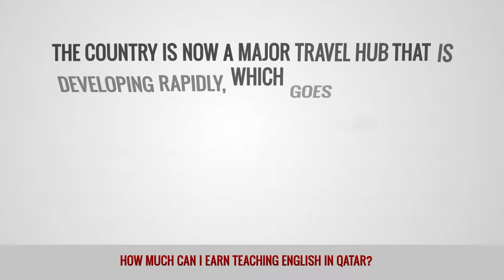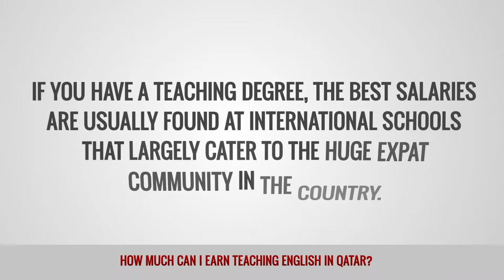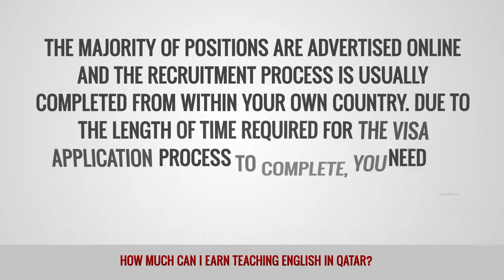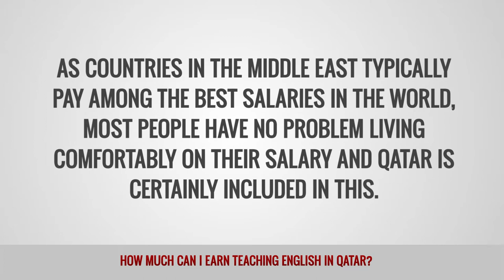ITTT FAQs - How much can I earn teaching English in Qatar?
In just a few decades Qatar has grown from a largely unknown stretch of desert on the Persian Gulf, to the vibrant, international destination that it is today. The country is now a major travel hub that is developing rapidly, which goes some way to explaining why it has a huge expat population that makes up around 90% of its inhabitants. Although Qatar is a little less flashy than some others in the region, it is still a safe and comfortable place to live and work. Whatever job you choose you are likely to be teaching in a multicultural classroom that will be a great addition to your CV/resume.

What are TEFL salaries in Qatar?
Like many countries in the Middle East, teachers are paid a very high salary in Qatar. Depending on the employer and your level of experience, a tax-free salary of between $2,000 and $4,000 USD would be typical. On top of this, many jobs also come with a lucrative benefits package that includes paid flights in and out of the country, free accommodation or a housing allowance, medical insurance, and even a transport allowance in some cases. As the majority of positions are filled in advance, you will have time to shop around to find the best deal to suit you before you have to get on the plane.

Who are the main employers of English language teachers in Qatar?
If you have a teaching degree, the best salaries are usually found at international schools that largely cater to the huge expat community in the country. However, most EFL teachers work in language schools that are aimed at local Qatari people who want to improve their English language skills and non-English speaking expats who need English in their work environment or for social reasons. Some language schools also offer classes to children of all age groups. Language schools generally pay less than international schools, but they still offer a good salary, relatively short working hours, and a degree of flexibility. Other popular options include vocational colleges and private tutoring. The majority of jobs are found in and around the capital, Doha.

What is the recruitment process for English teachers in Qatar?
The majority of positions are advertised online and the recruitment process is usually completed from within your own country. Due to the length of time required for the visa application process to complete, you need to start applying for jobs at least six months before you plan to move to Qatar. The visa application can require a fair amount of paperwork that includes academic transcripts and a criminal background check, as well as a medical exam and an HIV test. As the job market is very competitive, it can be difficult, but not impossible, for first-time teachers to find work in Qatar. Typically, candidates will be expected to be native English speakers with a degree, TEFL certification, and one or two years of experience in the classroom.

What is the cost of living for English teachers in Qatar?
As countries in the Middle East typically pay among the best salaries in the world, most people have no problem living comfortably on their salary and Qatar is certainly included in this. Teacher’s salaries are tax-free so you get to keep every penny that is offered in your work contract. Also, most teaching positions come with free housing or a housing supplement which is usually the biggest outgoing for teachers worldwide. Other expenses such as utilities and groceries are quite expensive, but in the absence of rental costs, this is not a big issue for most people. Depending on your lifestyle, you can expect to spend in the region of $800 to $2,000 USD per month which still allows most teachers to save a minimum of $1,000 a month.